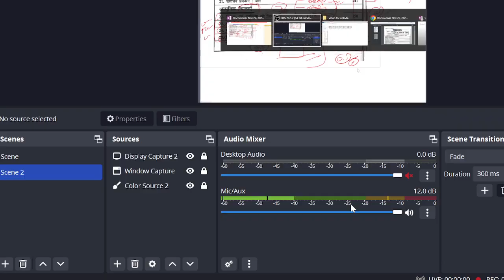MHI-08 || Unit-7 Important question & Topics | MA History IGNOU | History of Ecology and Environment